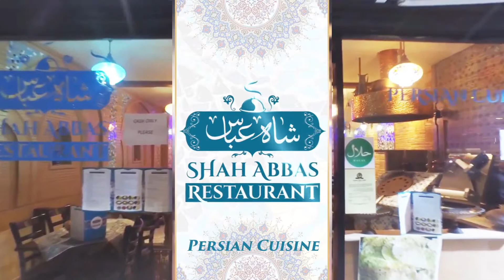Shah Abbas Restaurant - Presentation Video